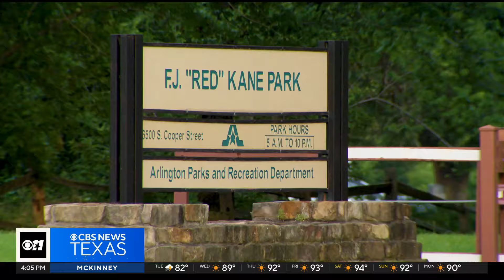Man fatally shot by Arlington police after shooting at ex-girlfriend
When police arrived to the domestic violence call, the man fired his weapon toward his girlfriend multiple times. She is now in stable condition.